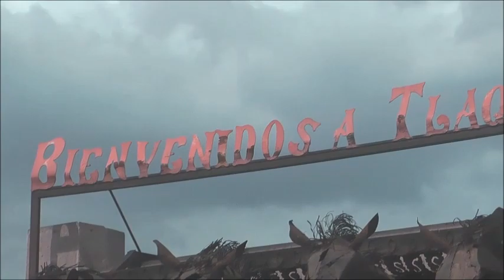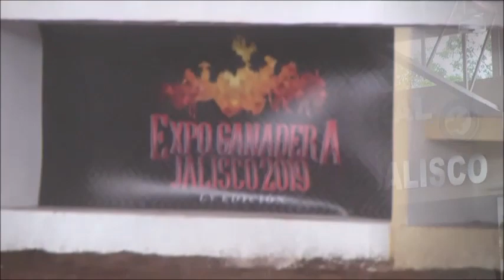#1 EXPO GANADERA GUADALAJARA 2019! COMPETENCIA NACONAL DE POTRILLOS ARABES!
VEN, CONOCE Y DISFRUTA DEL MEJOR AMBIENTE FAMILIAR EN LA EXPO GANADERA GUADALAJARA 2019!
0:18 Disfruta de un recorrido por la expo y conoce el mejor ganado y sus criaderos a nivel nacional.
5:57 Estuvimos presentes en el torneo nacional de potrillos y caballos de raza Arabe, presentando unos muy bonitos ejemplares que recorrian con elegancia y brio el ruedo, caracteristico de esta raza!
10:35 Por ultimo no aventuramos con los pequeñines dentro de la Mini-Granjita!

Guadalajara Jalisco
Sabado 12 de Octubre 2019